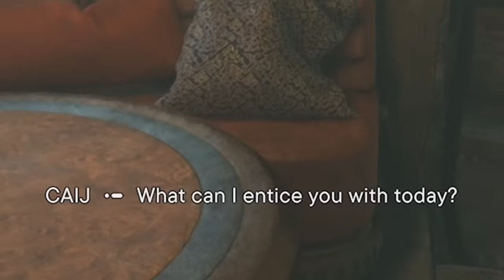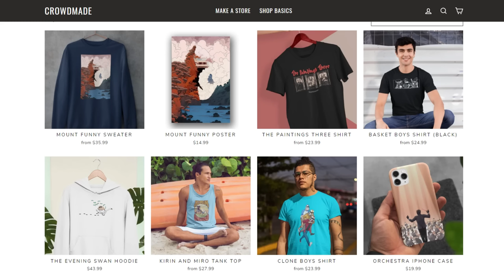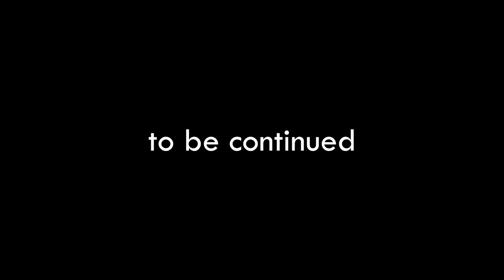I've been violating the Geneva Convention in Jedi Survivor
does the sword count as cheating?